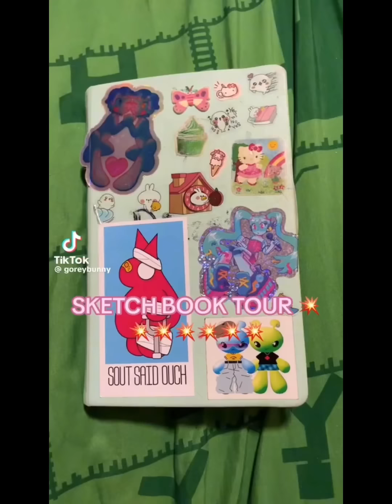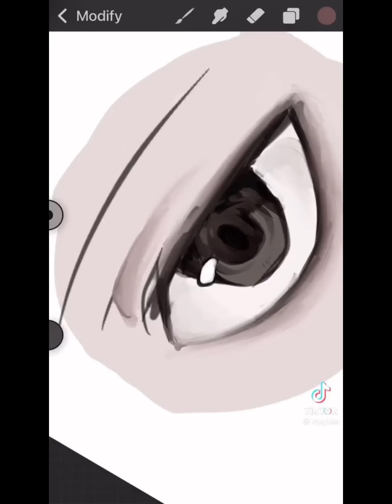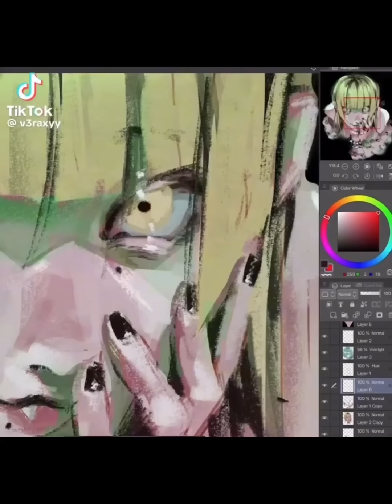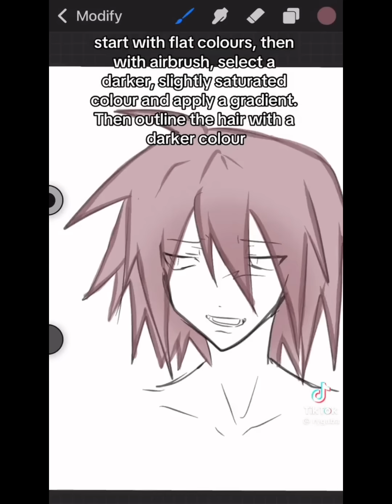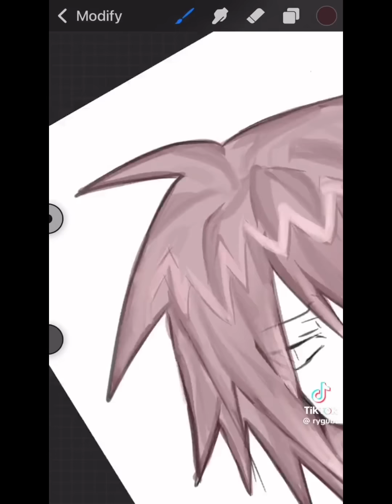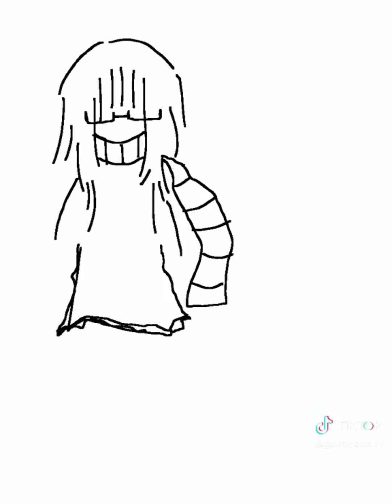art tiktok’s pt. 16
Hey, sorry I have no been posting for along time, it’s just since exams are coming up, I have been stressing, and studying for exams, and there were other things that were bothering me as well. But I hope this video, will help you by some inspired artists of mine, that well help you make your day and your drawings better. I hope you have a great day ❤️

Credits:
 (From tiktok)
@ nekoarse
@ picklegrrl
@ ryguba
@ goreybunny
@ thank_synch
@ notratsberry
@ soot.7
@ grogdimples
@ puririka
@ v3raxyy